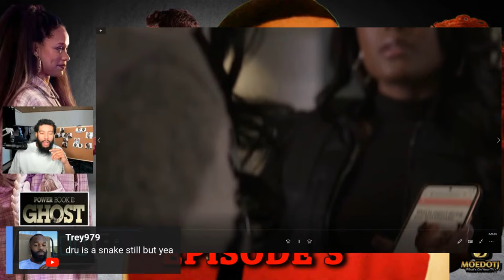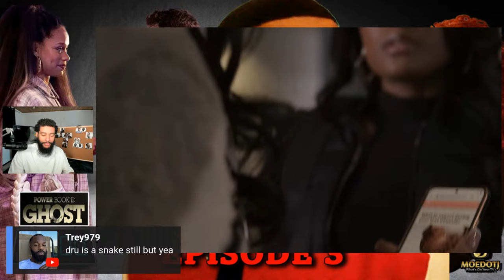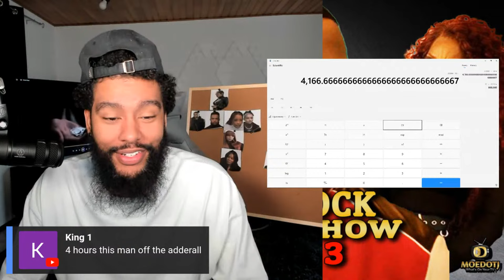The Tejada's Are Spiraling Family Issues POWER BOOK II: GHOST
POWER BOOK II: GHOST SEASON 4 Episode 3 On The Clock Live!!